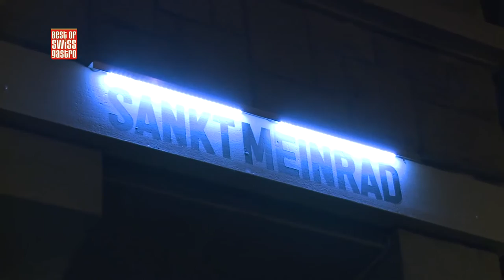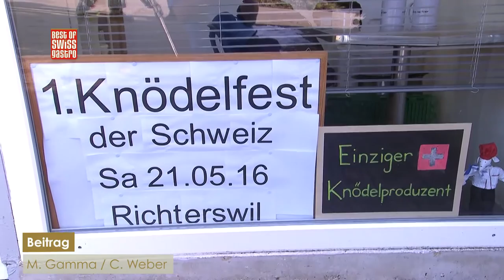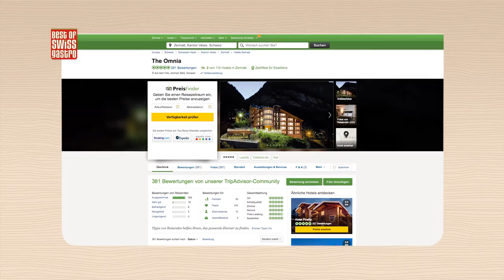Best of bewegt - Die heissesten Trends 2016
In dieser Sendung:

“Best of bewegt” hat sich auf die Suche nach den spannendsten Trends für das Jahr 2016 gemacht und wurde fündig; zum Einen im Restaurant Equi-Table, dann in der Knödelfactory und zum Schluss im Restaurant Marktküche. Sie alle folgen nicht nur den Trends sondern setzen sie gleich selbst!

Beitrag: EquiTable

An diesem Abend standen 33 GaultMillau Punkte am Herd des Restaurant Equi-Tables im Zürcher Kreis 4; Küchenchef Fabian Fuchs und Koch des Jahres 2016 Nenad Mlinarevic. Die Spitzenköche standen schon früher zusammen in der Küche, doch an diesem Abend luden sie zu einem speziellen Dinner in kleinem Rahmen.

Beitrag: Knödelfactory

Handgemachte Knödel aus der Garage; Jürgen Leonhadsberger will die Knödel in der Schweizer Gastronomie etablieren. Nun hat er "Best of bewegt" einen Einblick in seine Produktionsstätte gestattet.

Beitrag: Marktküche

Tobias Hoesli wurde mit dem Restaurant Marktküche nicht umsonst in der Kategorie Trend 2016 mit dem Best of Swiss Gastro Award ausgezeichnet. In seinem schmucken Lokal im Zürcher Kreis 4 beweist er täglich, wie kreativ die vegane Küche sein kann. Sie möchten selbst auch ein veganes Rezept kochen? Tobias Hoesli hat für uns sein Rezeptbuch geöffnet - hier geht's zum Rezept